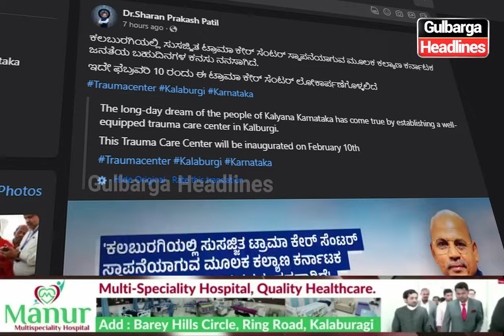Good news for the people of Gulbarga, A well-equipped trauma care center will open tomorrow, Feb 10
Good news for the people of Kalyan Karnataka! A well-equipped trauma care center with 110 beds will open tomorrow, February 10, under  Gulbarga GIMS Hospital campus.